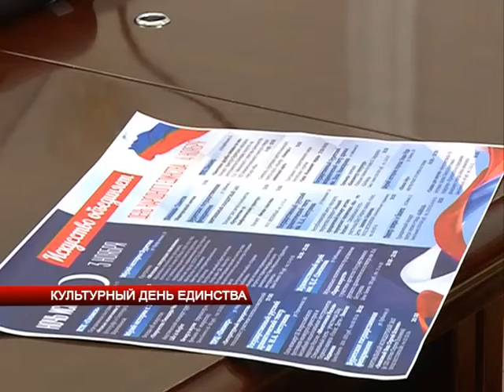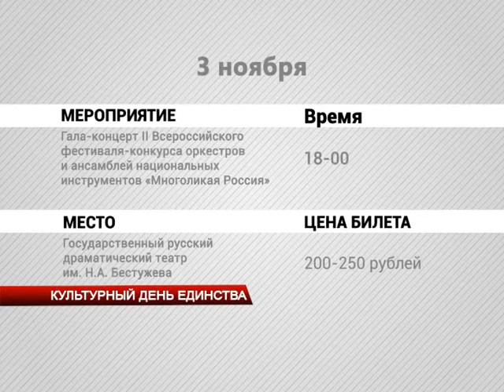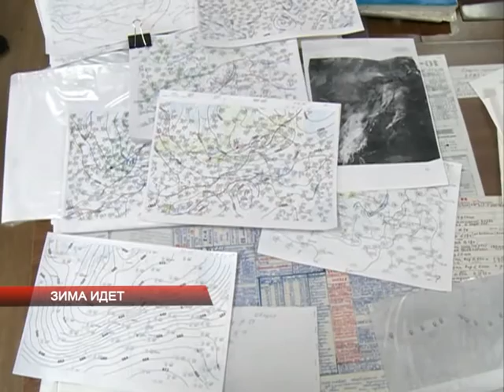НОВОСТИ АТВ 02 11 2015